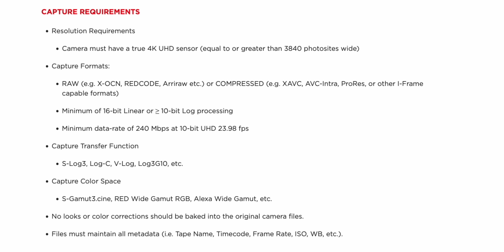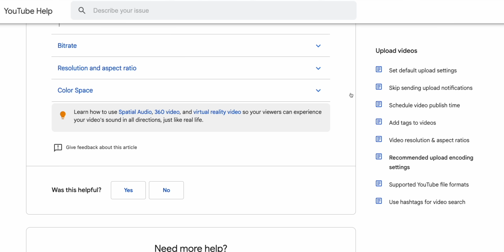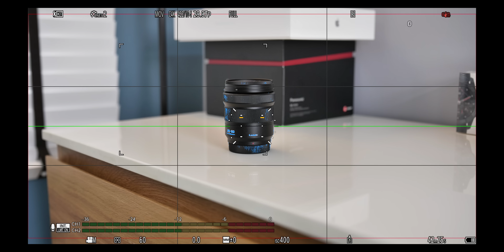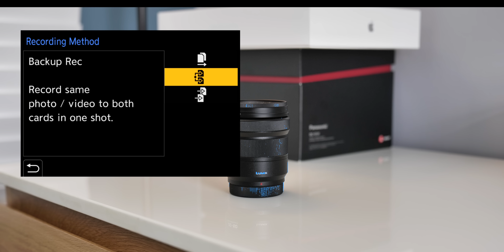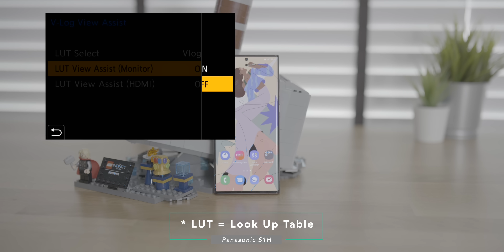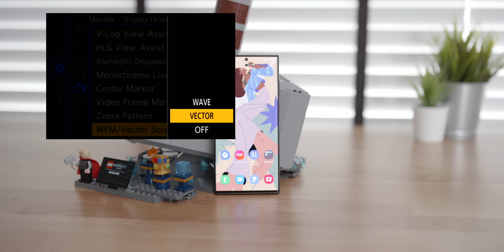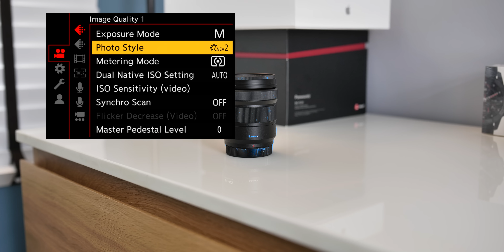เคยสงสัยไหม ถ่าย Netflix ใช้กล้องอะไร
กล้องถ่าย Netflix ตัวนี้ใครๆก็เข้าถึงง่ายนะครับ
ไม่ว่าจะราคาหรือการใช้งาน

หรือถ้าจะซื้อจาก JD Central เชิญลิงก์นี้